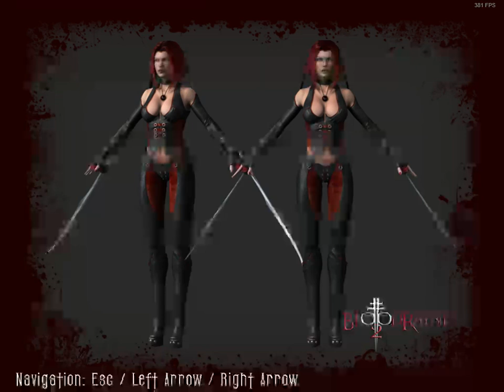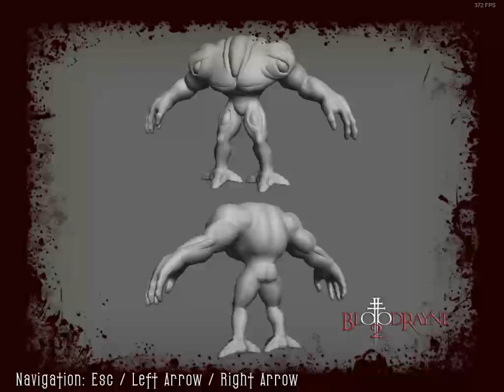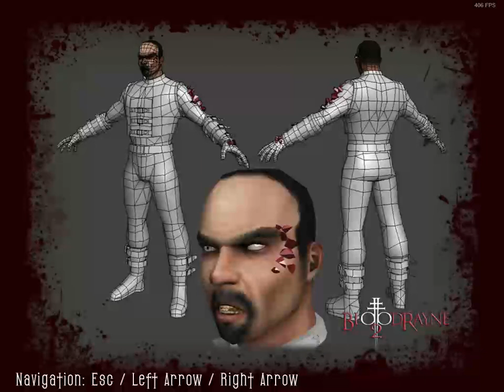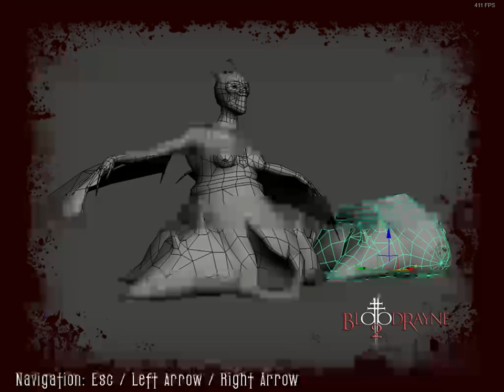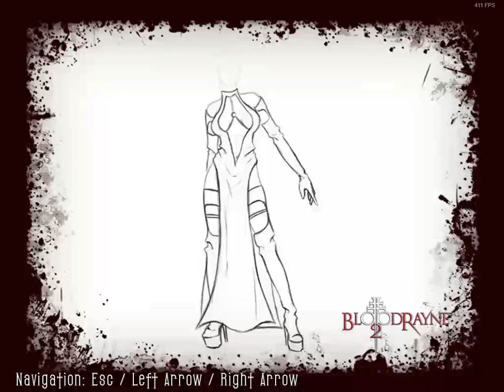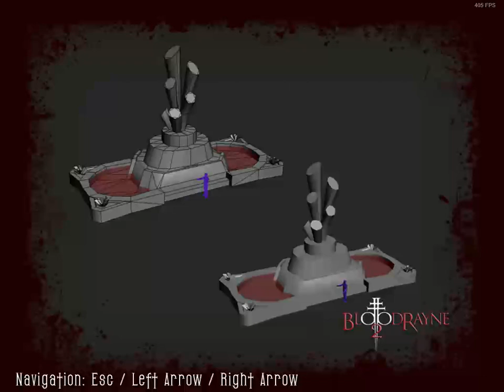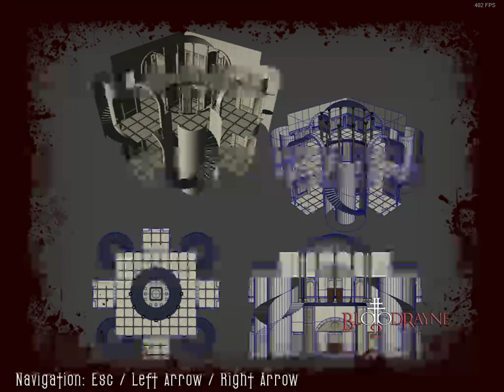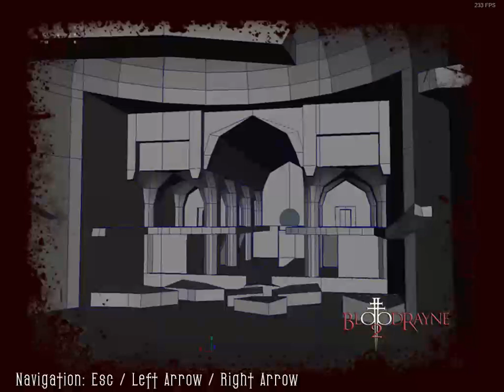BloodRayne 2 Concept Art Gallery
The gallery of BloodRayne 2.